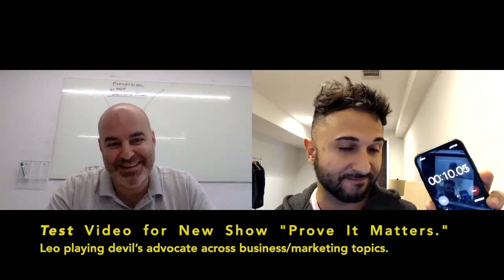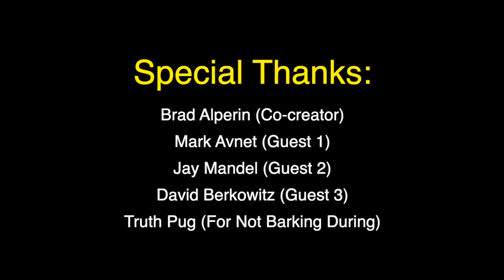Owning Your Own Social Media?! - Prove It Matters (Ft. Jay Mandel) (Hosted by Leo Morejon)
Prove It Matters - Concept Test Video

There isn't enough healthy debate in business and marketing. This is changing that.

I woke up yesterday with an idea:

1. Called @Brad Alperin to brainstorm (Cocreator creds)

2. Messaged David Berkowitz, Jay Mandel, and @Mark Avnet, and asked them, "Mind if we record a video later today?"

3. They said yes without hesitation (THANK YOU!!!)

This video is the result of that. A new show concept where guests pick a topic, I play devil's advocate, and we debate for 2 minutes.

With practice and great relationships, you can see how "easy" it can be to create content, so start creating yourself!

DM me if you're game for being a guest.

(Hosted by Leo Morejon)